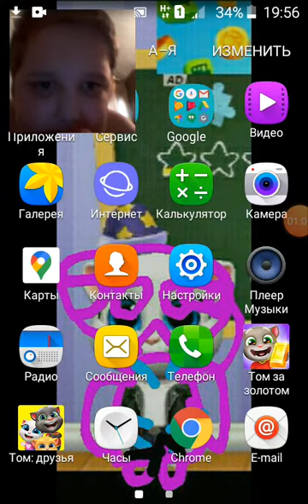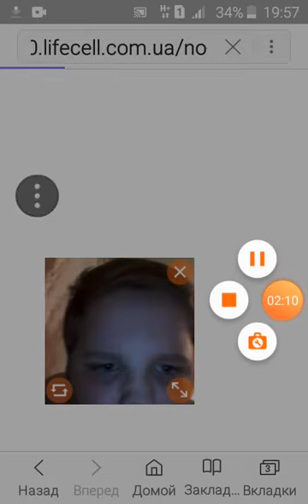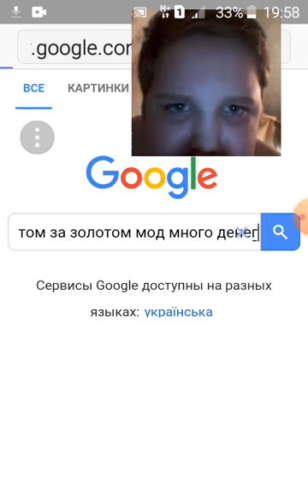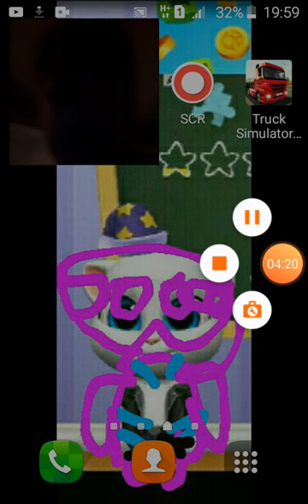Как взломать игру том бег за золотом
С помощью X Recorder записью